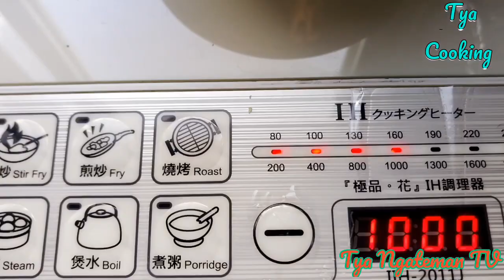Masak Mie instant jadi istimewa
Assalamuallaikum...😊
Hi Beutiful people's 😘... Semoga Allah memudahkan segala Urusan yg baik baik, Aamiin Allahumma Aamiin 💚
Kali ini saya  Masak mie instant kuah
Menjadi hidangan istimewa, inshaAllah sehat dan cocok untuk hidangan anak anak.
Bahan :
 🌾Mie kuah rasa baso sapi
 (merek terserah kalian) (saya adanya mie sedap)
🌾Bawang merah (2siung)
🌾 Tomat 🍅 ( ½ tomat Segar )
🌾Telur ayam 1butir (untuk mie 1 bungkus)